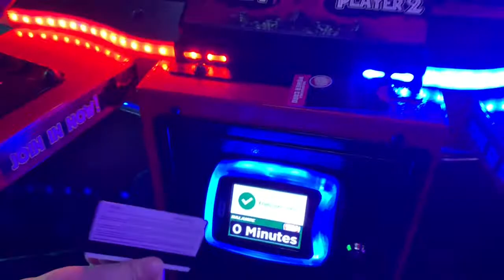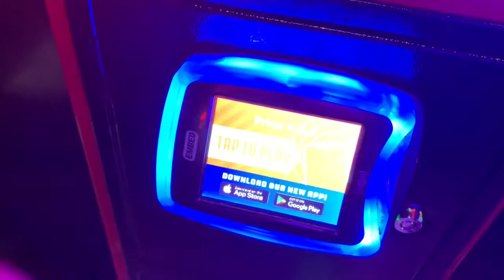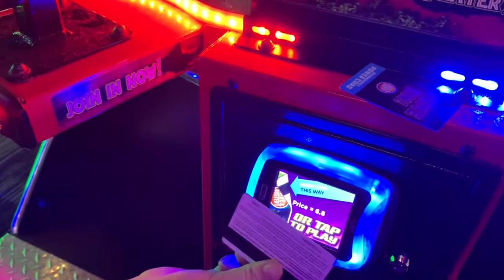Jurassic Park Arcade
Arcade Play Review